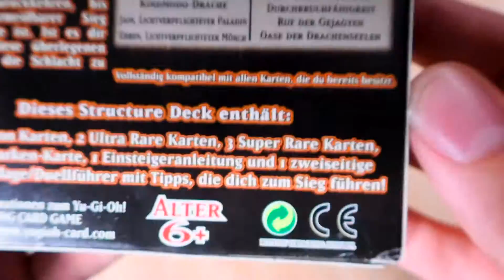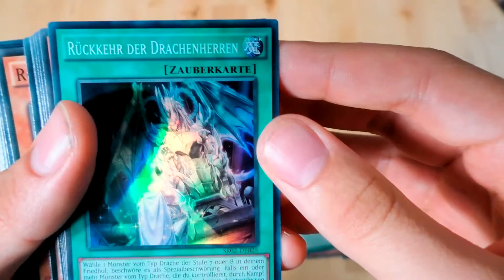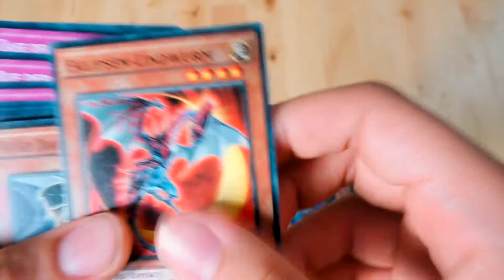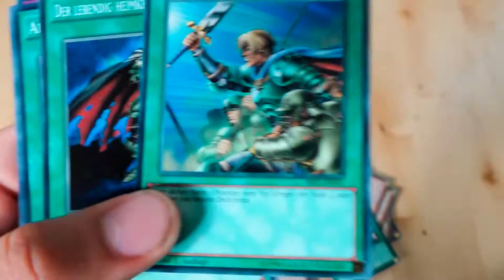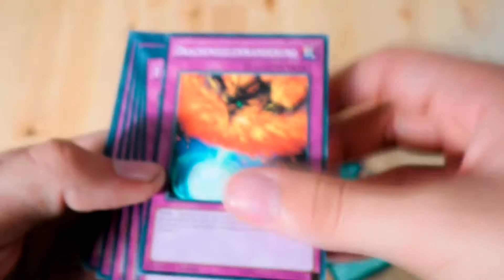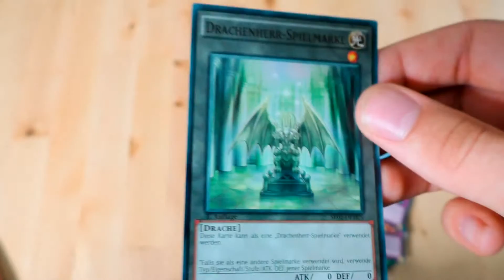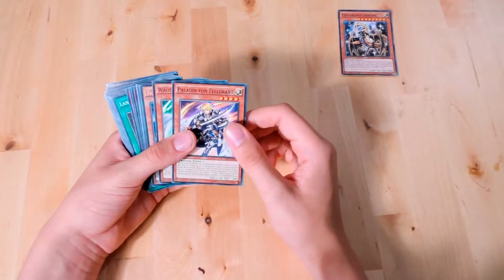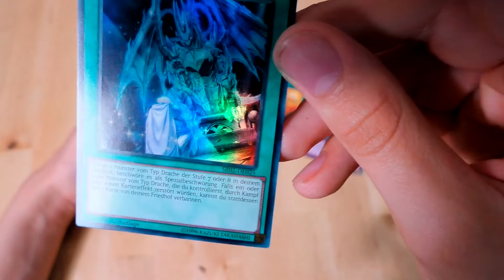Yu Gi Oh! - Rise of the True Dragons [Card Opening] + Taktiks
Hier stelle ich euch das Karten pack  Rise of the True Dragons vor und Paar taktigen mit diesem deck
mit Komödie Einlage